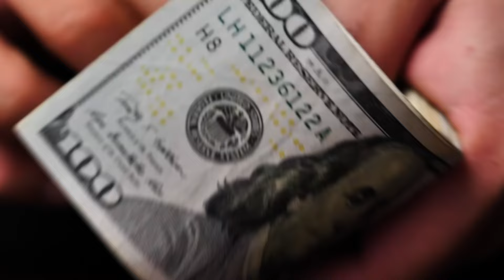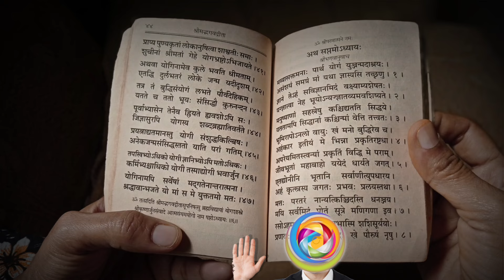India vs Pakistan: Astrology Picks for Your Dream11 Team!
In this thrilling video, dive deep into the cosmic insights guiding your Dream11 team selections for the epic clash between India and Pakistan! Astrology takes the spotlight as we analyze the stars to determine which players should make the cut and which ones might bring unforeseen challenges to your team's success. Join us as we navigate the celestial realm to craft the ultimate Dream11 lineup for this high-stakes match. Don't miss out on this astrological playbook that could lead you to victory!

jyotish vidya dream11 aaj ka match jyotish vidya dwara dream11 team
jyotish vidya dream team
jyotish vidya dwara dream11 team
jyotish vidya dream11 dil se
dream11 bhavishyavani today match
dil se jyotish dream11 today match
dil se jyotish vidya dream11
dream11 bhavishyavani
dream11 bhavishyavani today
dream11 भविष्यवाणी
jyotish vidya se dream11 team banana
jyotish vidya wala dream11 team

Today match Bhavishyavani 2024
India vs Pakistan astrology prediction
India vs Pakistan jyotish Prediction